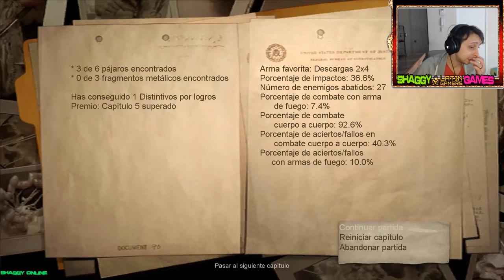Shaggy OnlineCondemned - Criminal Origins Capitulo 12(Shaggy Online)